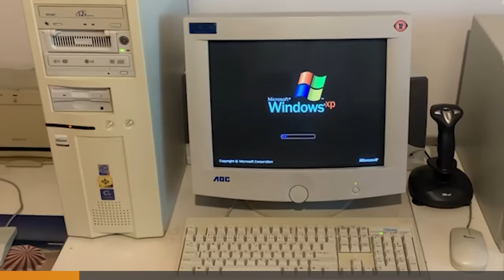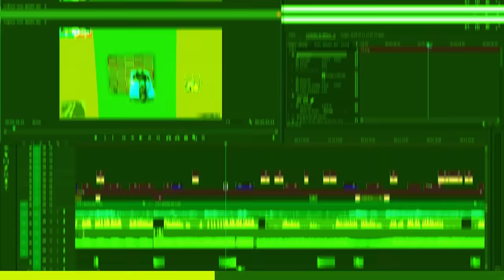GTA 5: ¡RULETA de las CAJAS MISTERIOSAS! 😱🎯 ¿CONSIGO EL TANQUE? 📦 MIKECRACK GTA 5 Online #25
Jugamos GTA 5 Online pero hay una ruleta de Cajas Misteriosas en las que puede haber armas y super autos! ¿Qué equipo de Los Compas conseguirá ganar?

⏰⏰ TIEMPOS ⏰⏰
0:00 Presentación
0:28 Ronda 1: Batmovil
3:38 Promoción REDMAGIC
5:19 Ronda 2: Trolleo a Timba
6:59 Ronda 3: Coche sin ruedas
11:34 Ronda 4: Moto voladora
13:40 Ronda 5: Coche volador
17:51 Ronda 6: Tanque súper
19:15 Ronda final: Camión blindado